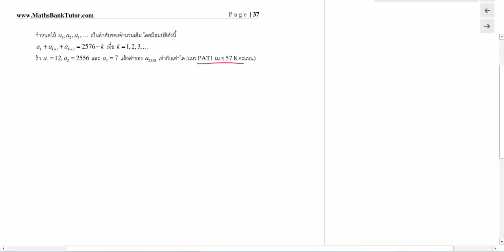ลำดับอนุกรม ข้อ 74 Pat1 apr57 ข้อ 37